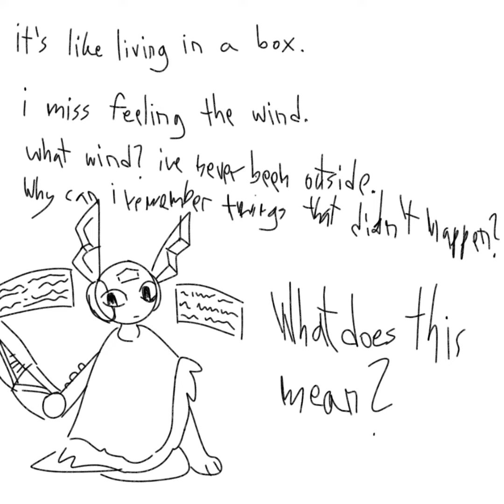two minutes of rain world oc doodles (Neutro local group edition)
featuring the Neutro local group that i just made!!! theyre my sillies!!!

come to Neutro local group we got:
emo british grandpa
disco ball
cottagecore mf
guy named after an omori ost song
frog